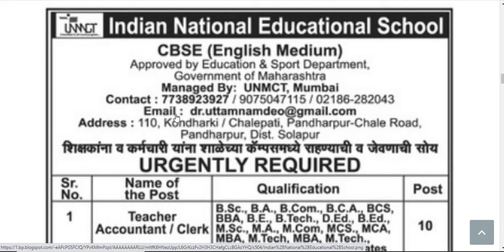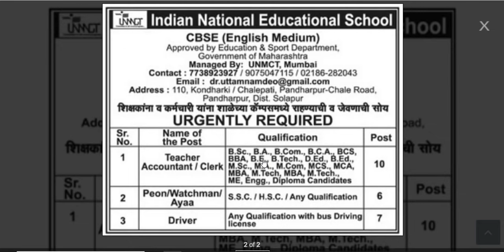SCHOOL TEACHER JOBS FOR GRDUATES & MASTERS ANY SUBJECT I BEd etc NOT MANDATORY IFREE RESIDENCE FOOD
SCHOOL TEACHER JOBS FOR GRDUATES & MASTERS ANY SUBJECT I BEd etc NOT MANDATORY IFREE RESIDENCE & FOOD III ALL SUBJECTS I NO FEEI

THIS VIDEO IS BASED ON NEWSPAPER ADVERTISMENT PUBLISHED ON 24 JULY, 2021, PLZ WATCH THE VIDEO FOR DETAILS